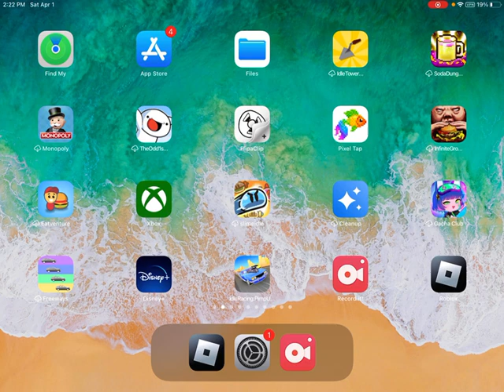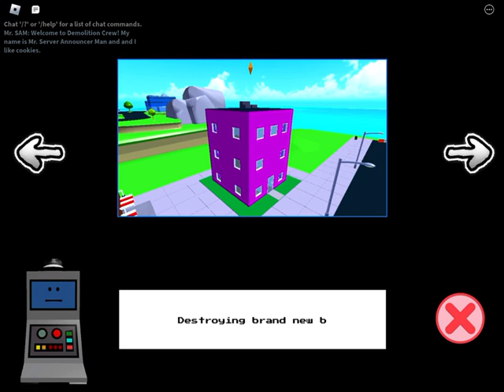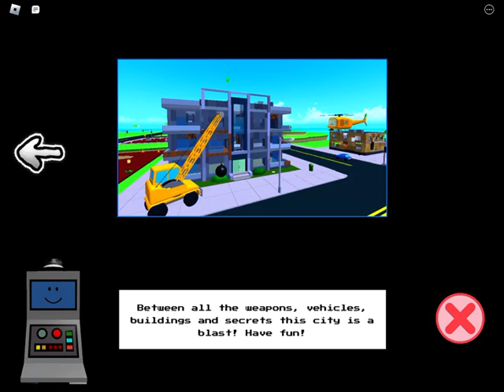ROBLOX Make A Cake Again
I even found stuff from the original verison in the newer version isn’t that crazy